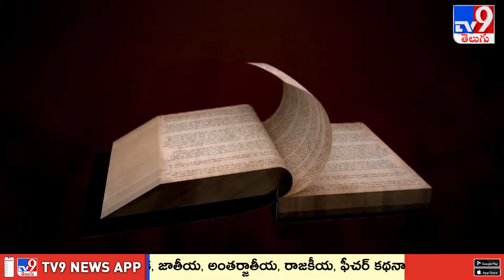Devaragam : గీతా సారము, 5వ అధ్యాయం | Chinna Jeeyar Swamy | Bhagavadgita - TV9